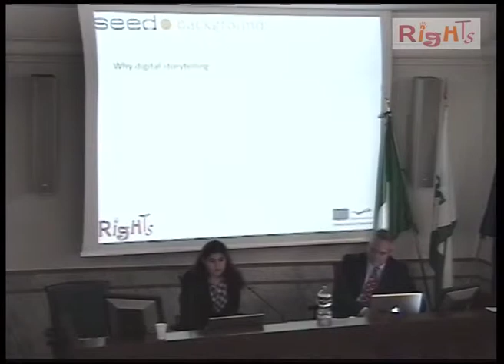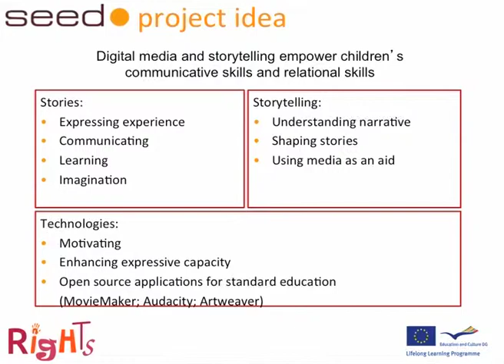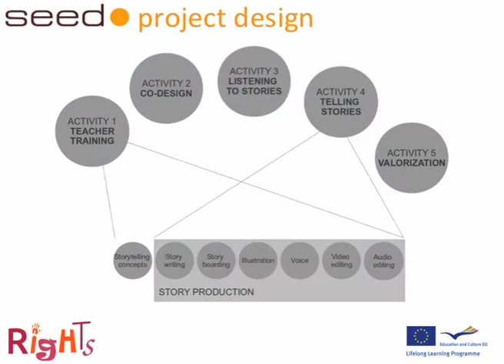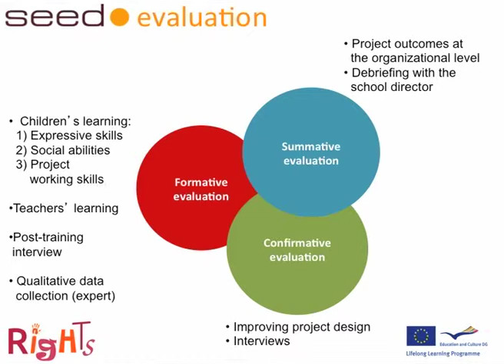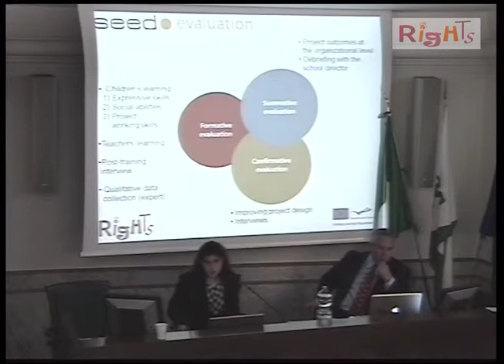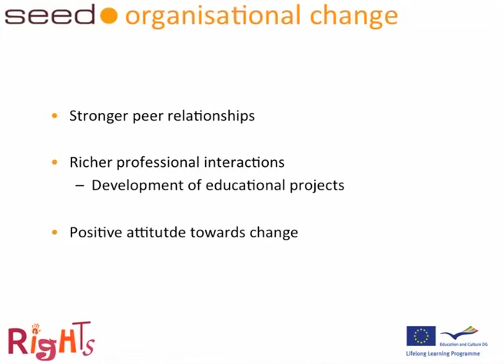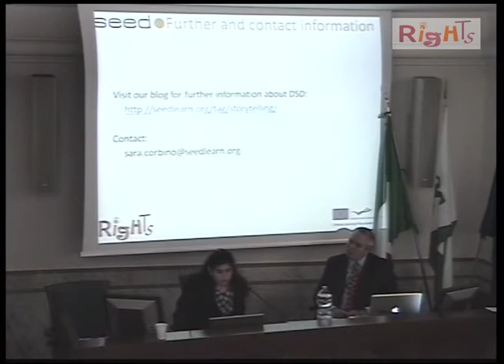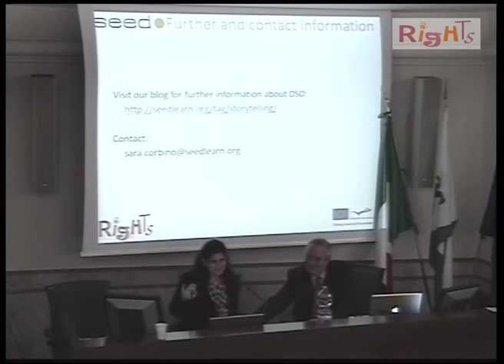Rights Project - Intervento S. Corbino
RIGHTS
pRomotIng Global citizensHip throught digital Storytelling

INTERNATIONAL WORKSHOP
Synergies: Digital Storytelling, Global Citizenship and Online Education
Friday 21 October 2011, Rome

Digital storytelling for development

Sara Corbino
Project Manager, SEED Association
Switzerland